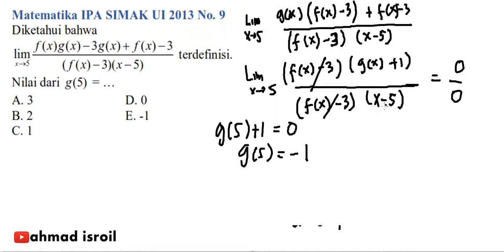Limit Fungsi SIMAK UI 2013